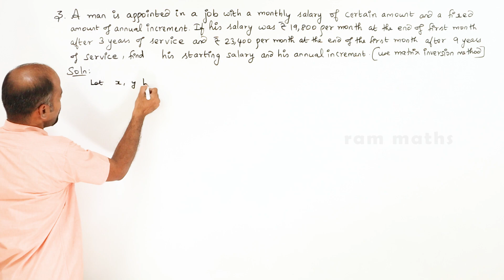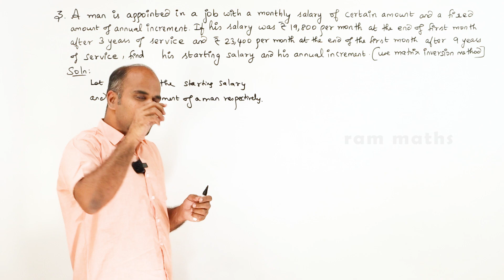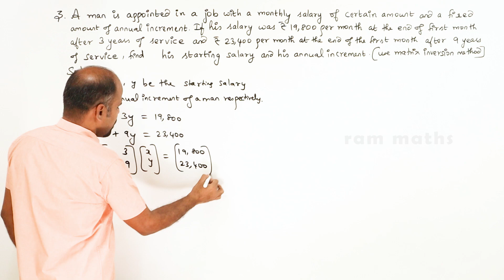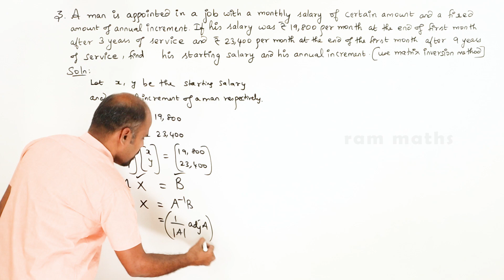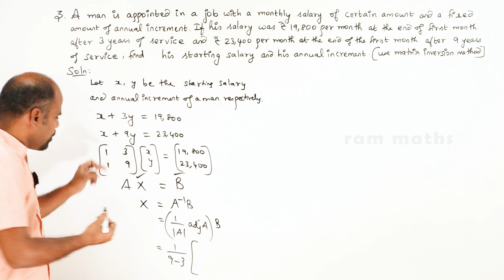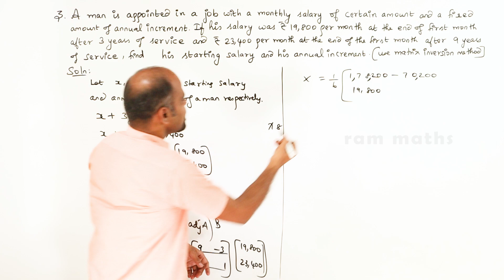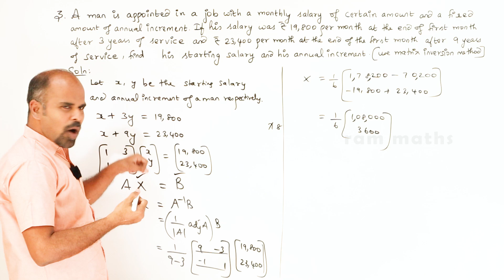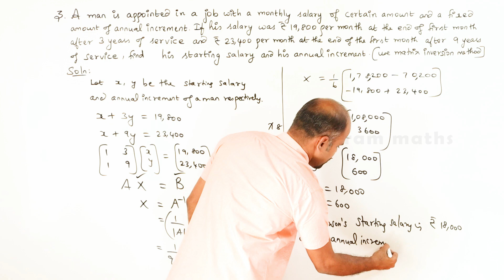Class 12 | Ex - 1.3 | Q.No. 3 | Applications of Matrices & Determinants | State Board | ram maths